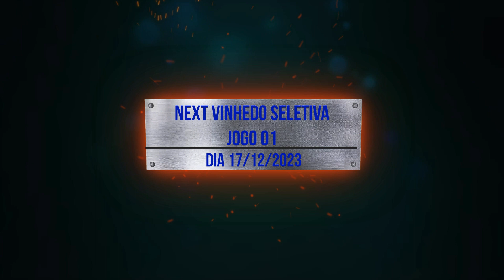Seletiva Next Vinhedo jogo 01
Next Academy